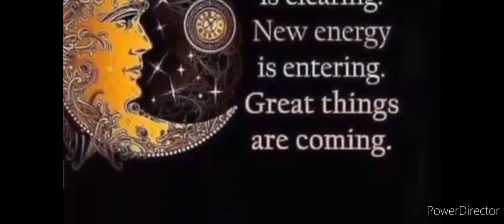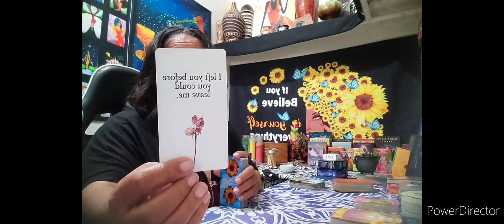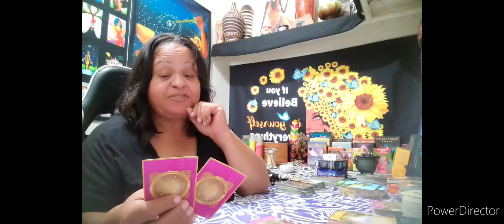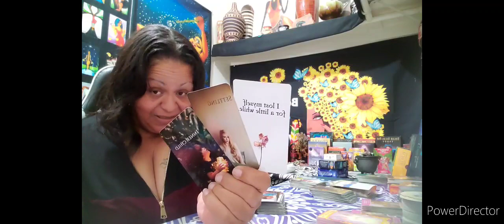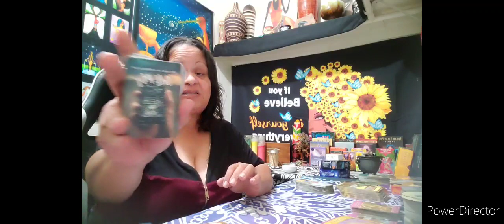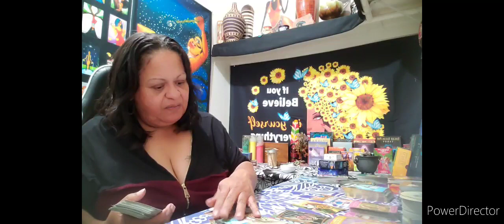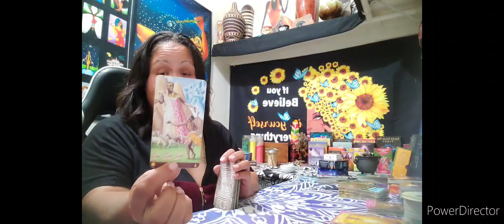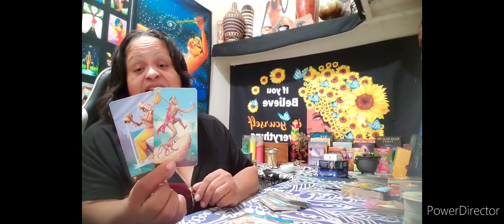Aries ♈️ to Virgo ♍️ Timestamped😇🥰